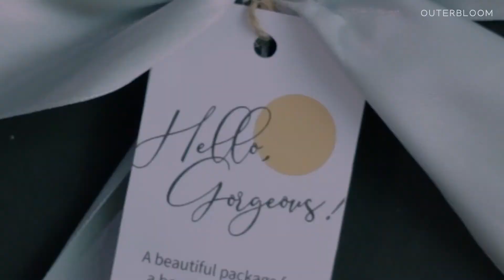Wonderbox Hampers by Outerbloom.com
- Hampers Spesial Natal dan Tahun Baru
- Terdiri dari Crunchy Jam Cookies, Photo Frame, Boneka Beanie Bunny, Hand Sanitizer, dan Card Kit Outerbloom
- Dikemas dalam Kotak Eksklusif Dengan Pita Satin Cantik
- Cocok Sebagai Bingkisan untuk Keluarga dan Kerabat
- Hanya untuk Pengiriman Area Jadetabek